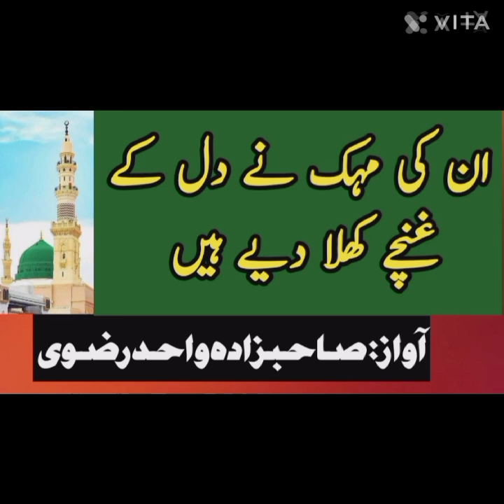Un ki Mahak Ne Dil ke Ghunche Khila dye hain_Sahibzada Wahid Rizvi || Urdu Naat||ان کی مہک نے دل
Un ki Mahak Ne Dil ke Ghunche Khila dye hain_Sahibzada Wahid Rizvi _Urdu Naat
نعت: ان کی مہک نے دل کے غنچے کھلا دیے ہیں
کلام: اعلیٰ حضرت امام احمد رضا بریلوی قدس سرہ
آواز: صاحبزادہ واحد رضوی(نعت خوان،شاعر)
منفرد وڈیوز کے لئے
ہمارے چینل کو سبسکرائب ضرور کیجئے!